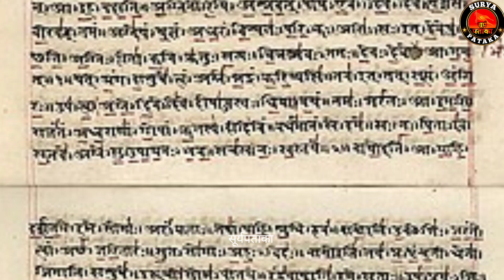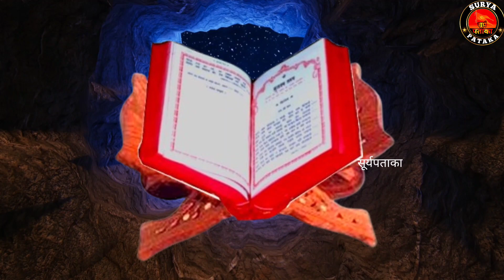कैसे हुई थी यमराज की मृत्यु। मांडव्य ऋषि ने यमराज को शाप क्यो दिया yamraj yamraj ko_kisne_mara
यमराज को किसने मारा
मार्तंड ऋषि और यमराज का काहानी
विदुर जी किसके आवतार थे
क्या विदुर यमराज के अवतार थे
mahabharat ke shap
yamraj ko kisne mara tha
who killed yamdew
mandavya rishi and yamraj
amba aur ambika ke kitne putra the
mahabharat me vyas rishi kaun the
bhishm apitamah satywati ke kaun the
yamraj aur yudhishthir
vidur ji yamraj ke kya lagte the